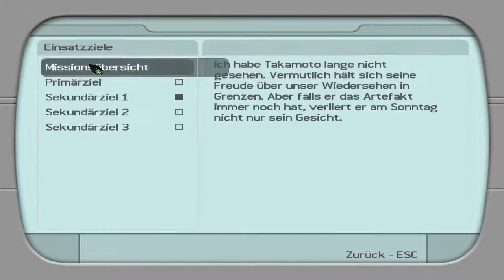Tomb Raider Legend [Schwer] #09 Suit up for Tokio! | Let's Play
Ganz ungewöhnlich für Lara ^^